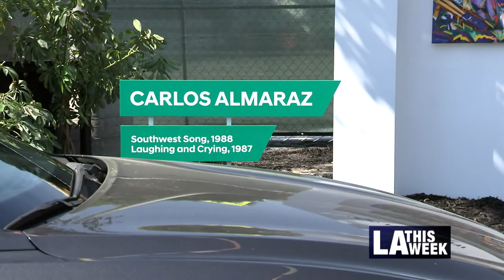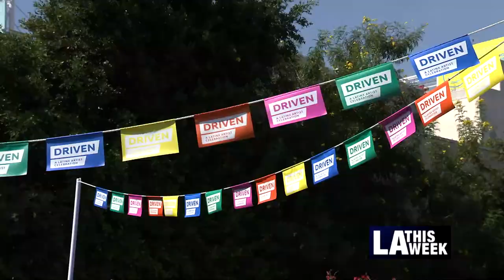"Driven" Outdoor Art Exhibit Celebrating Latin Heritage Month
Latin Heritage Month brings a new outdoor art installation: Driven.

Hyundai, Museum of Latin American Art Chief Curator Gabriela Urtiaga and The Art of Elysium will present ``DRIVEN,'' an outdoor, drive-thru exhibition celebrating Hispanic Heritage Month and celebrating Latino artists.  Visitors will be "transported through South American landscapes'' where eight art installations by Latino artists will be on display.